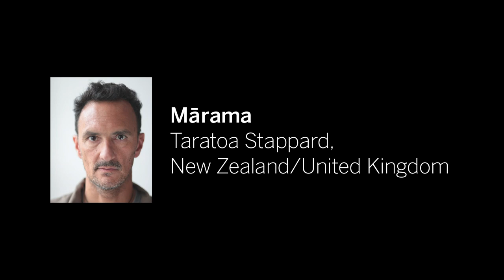TIFF-CBC Films Screenwriters Award Announcement | TIFF Industry 2021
Come celebrate Canadian screenwriting with TIFF and CBC Films as we announce the 2021 award recipient. Following the announcement, join writer/director and 2019 award recipient Tracey Deer as she hosts an intimate, one-on-one conversation with our newest winner. They’ll talk all about this exciting new project, script development and the wide array of opportunities that development funding can offer an emerging screenwriter. You’ll also have the chance to learn more about the incoming 2021 participants of TIFF Writers Studio

tiff.net